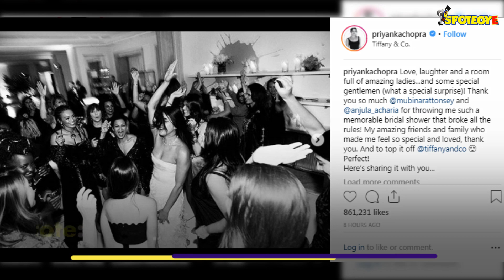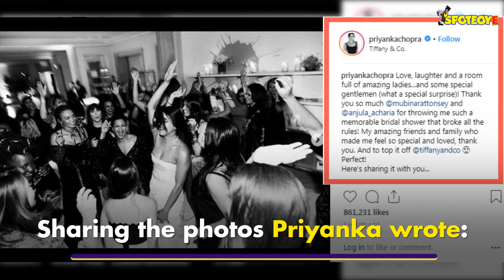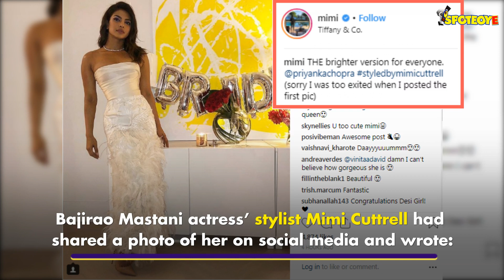Priyanka Chopra’s Bridal Shower Inside Pictures: PeeCee Lets Her Hair Down With Mommy & Friends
After giving us a sneak-peek into her bridal shower, Priyanka Chopra has now shared a few more pictures from the fun night. PeeCee is ecstatic about beginning her new journey with beau, Nick Jonas. The actress, whose friends and family celebrated her bridal shower, on Sunday, has shared a few more pictures on social media.